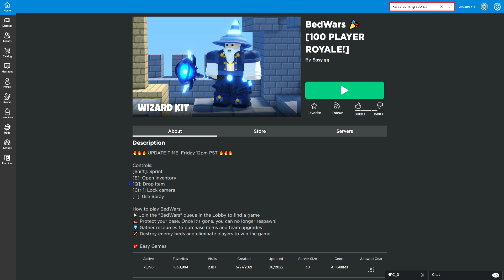Bedwars be like PART 2